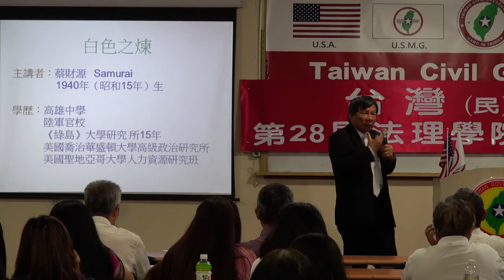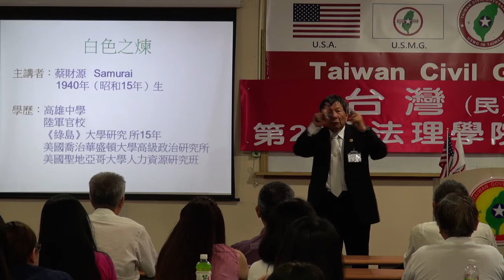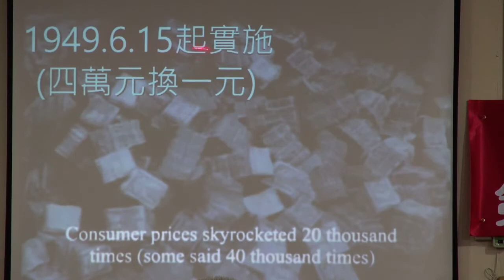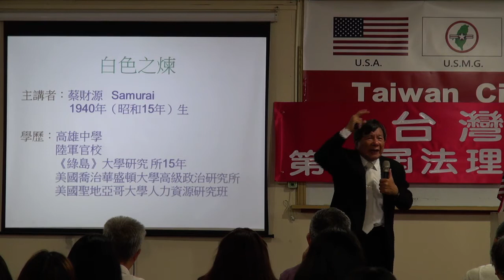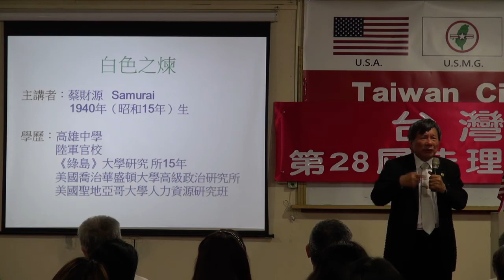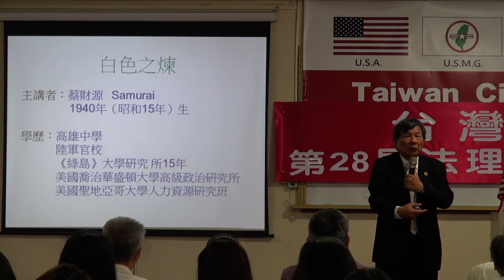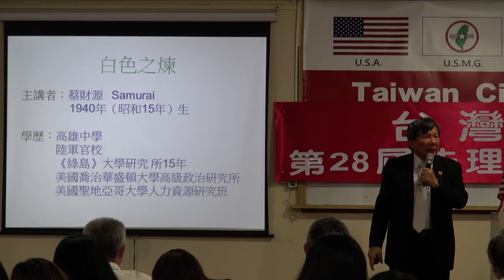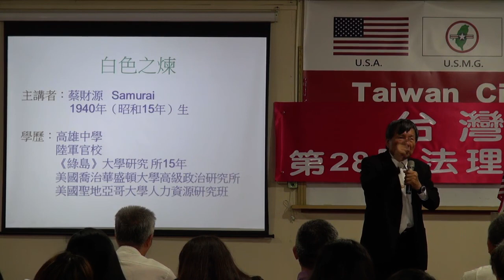140419-8-白色之煉-蔡財源-台灣(民)政府第28屆高級行政參議班